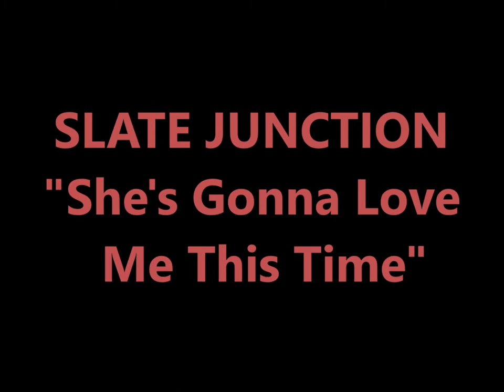SLATE JUNCTION Final Master Video 8/31/22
Now made PUBLIC. , but for internal screening ONLY. !!! 9/1/22

John, Tom, Dave & T.M..